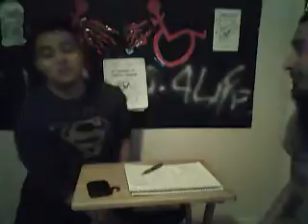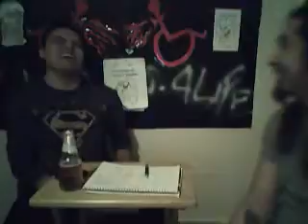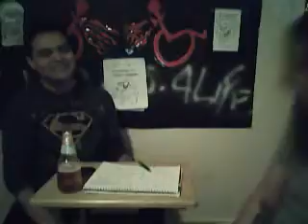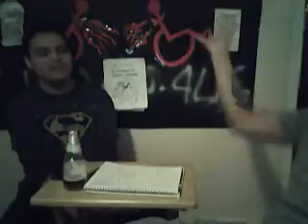Team Kaos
team kaos just kicking ass on all topics and subjects